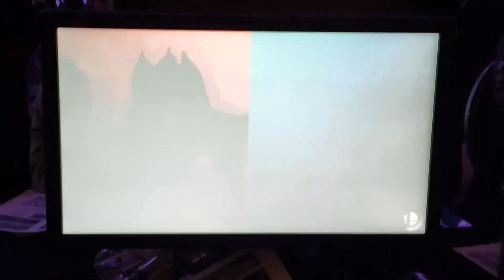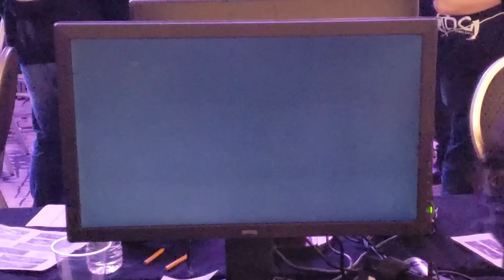CLG | VoiD (Pichu) vs false (Wolf) - Round 2 Pools - Frostbite 2019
Round 2 Pools winners side at Frost Bite 2019